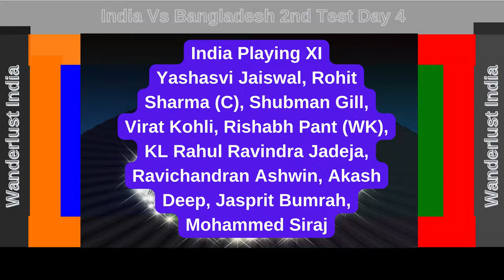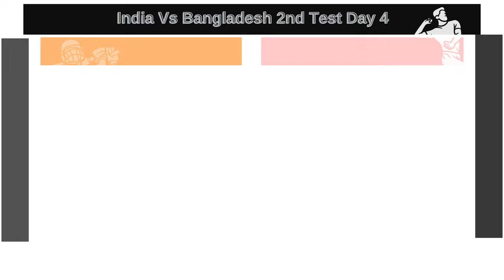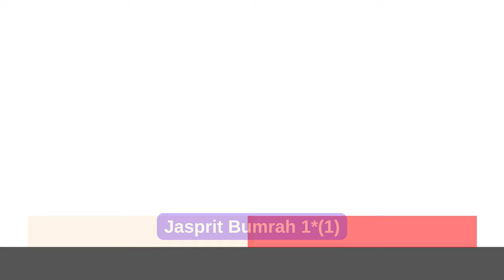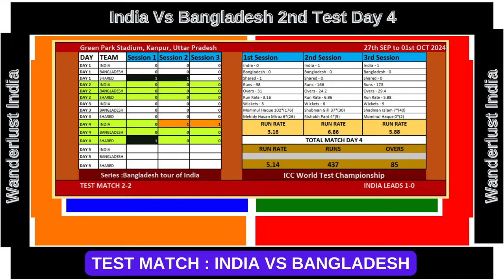India Vs Bangladesh 2nd Test Day 4 _Wanderlust India